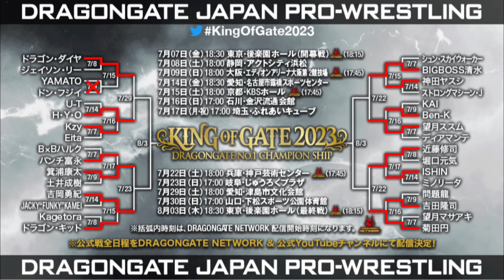2023年7月22日＠兵庫・神戸芸術劇場 アフタートーク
ご来場、誠に有難うございました。
次回の次回神戸大会は8月26日(土)神戸サンボーホール にて開催致します。

公式結果速報はDRAGONGATE mobileにて！
本日の大会の模様はDRAGONGATE NETWORKにて見逃し配信中です。
〔DRAGONGATE NETWORK〕
DRAGONGATE NETWORKは公式動画配信サービスです。
年間で主要50以上の大会を生中継で配信。さらに過去大会のアーカイブ、オリジナル企画番組を随時配信致します。
月額：1,650円
〔DRAGONGATE mobile〕
対戦カードが発表され次第、出場選手の意気込みコメントをUP！
どこよりも早い結果速報&試合リポート、独占バックステージコメント等の公式情報等、DRAGONGATEの魅力が詰まったスマートフォンサイトです。
皆様の会員登録をお待ちしております。
月額：440円
〔公式YouTube チャンネル〕
地方大会ダイジェスト&トレーラー動画等を配信中です。
〔Engate〕
ファンの皆様の声援を団体・選手に届け、活動のサポートをするファンコミュニティです。 皆様の会員登録をお待ちしております。
〔公式 SNS〕
最新情報はTwitterから、試合中の写真&オフショットなどの写真はInstagramからお届けします。
試合の感想や選手への応援メッセージはTwitterにて KingOfGate2023 と共にツイートしてください。
公式アカウントは下記から！
〔オフィシャルファンクラブHappy Gate情報〕
選手を身近に感じられる特典満載のファンクラブHappy Gateのご入会&更新手続きは下記から！